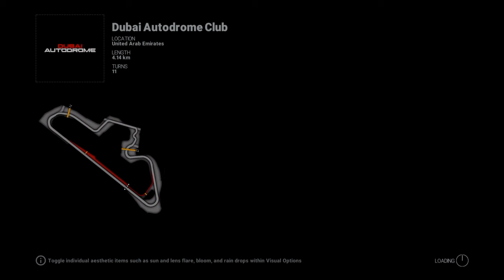Project Cars : Road TD Brands showdown Championship race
Despite losing track of the...Umm, track afew times, I manage to hold my own.